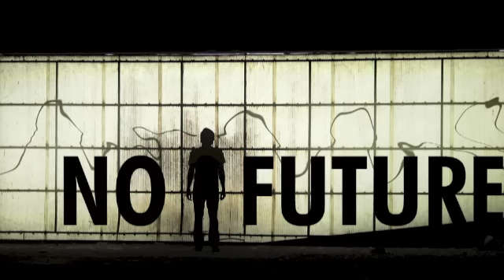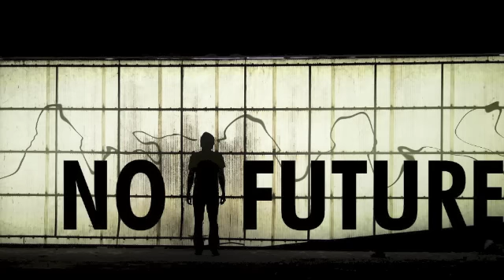Vector Burn - No Future